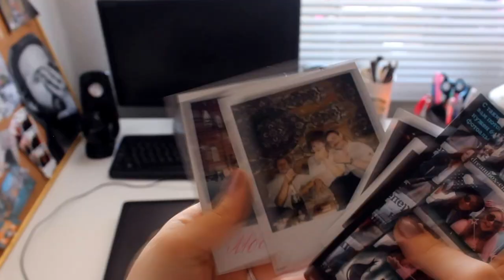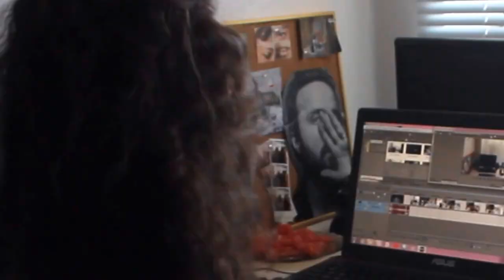МОЕ РАБОЧЕЕ МЕСТО | КАК Я МОНТИРУЮ